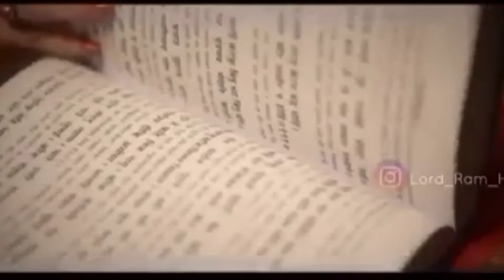Kenapa Hindu tidak makan Sapi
Alasan kenapa agama hindu tidak makan daging sapi
Hindu tidak makan daging sapi,
Penjelasan agama hindu tidak makan daging sapi